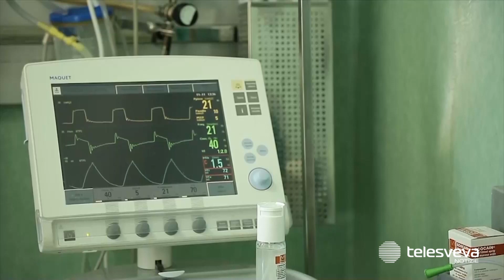Nella BAT il parto senza dolore: al via il 2 ottobre negli ospedali di Andria, Barletta e Bisceglie